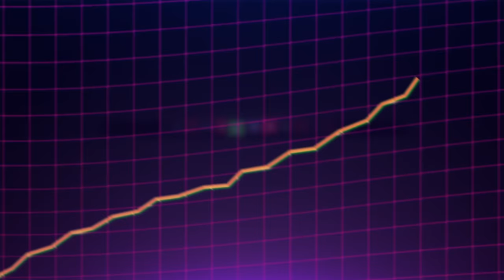GETTING ALL THE RUST PUZZLE KEYCARDS - Rust Solo Survival Gameplay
In this episode of the solo survival, we go on a mission to retrieve all the new keycards for the new monument puzzle update.

Use code "Keyworth" for a free $0.40 to play with!

My Steam trade offer URL if you're kind enough to want to send me any skins or games etc. :)